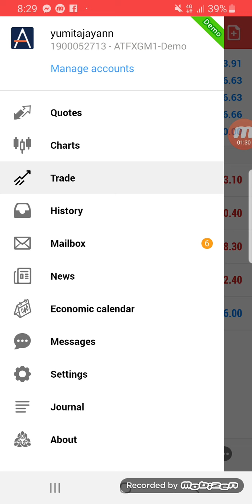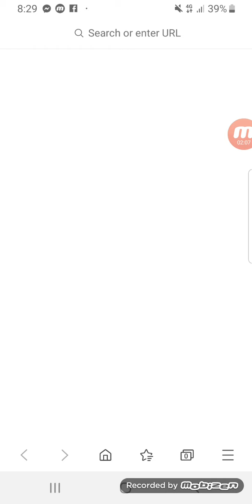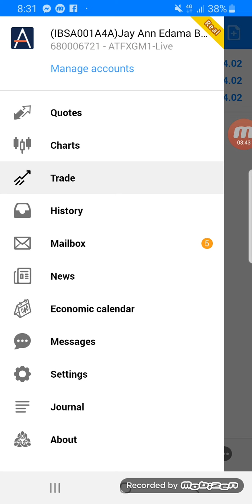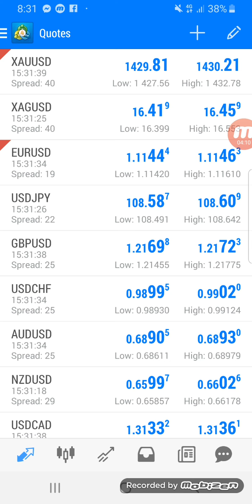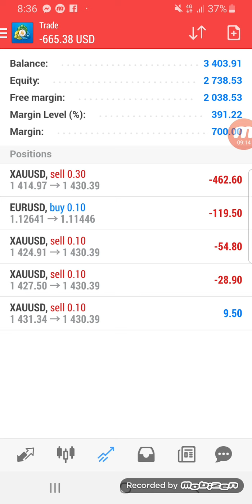Forex Trading for Beginners (Real vs. Demo Account)